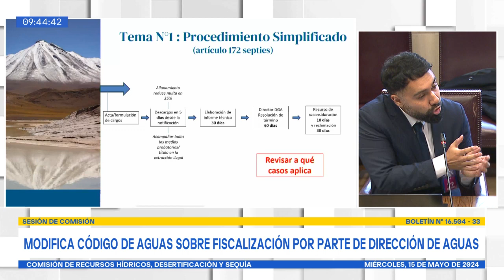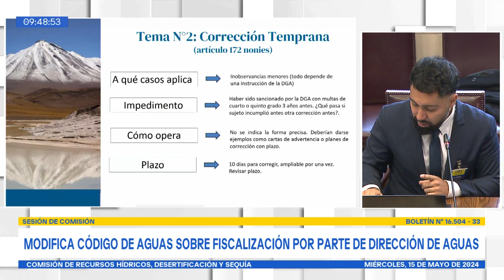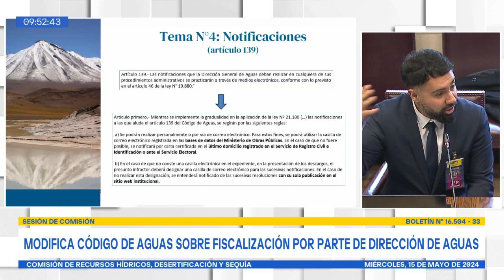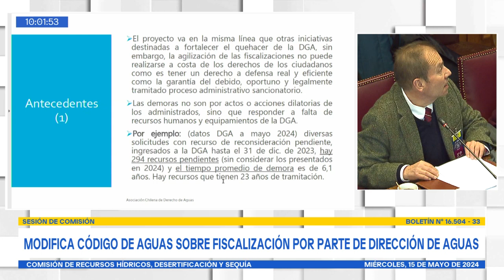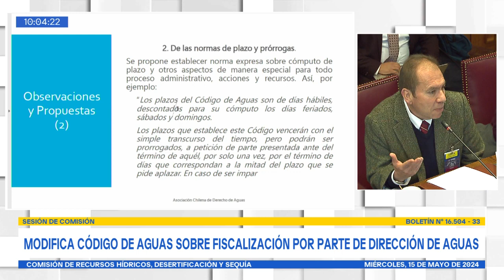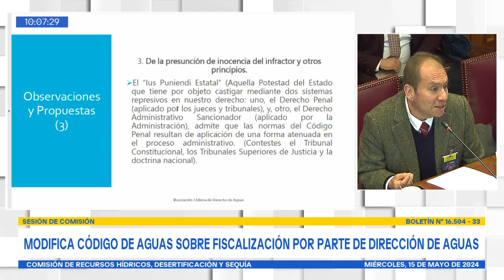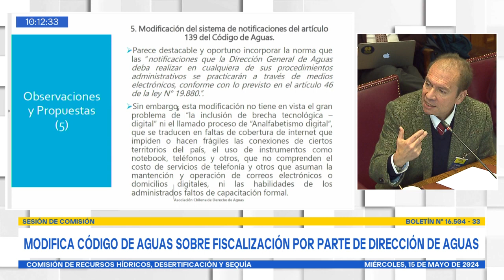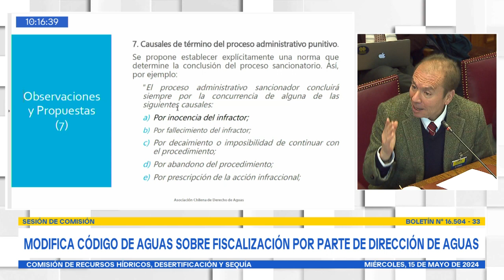Comisión de Recursos Hídricos, Desertificación y Sequía - 15 de Mayo 2024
HORARIO: 09:30 a 11:00
MATERIA: 1.- Continuar el estudio del proyecto de ley, en segundo trámite constitucional, que modifica el Código de Aguas en lo relativo al procedimiento de fiscalización y vigilancia por parte de la Dirección General de Aguas (Boletín N° 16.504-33).

A esta sesión, han sido invitados el señor Emanuel Ibarra, Académico de la Pontificia Universidad Católica de Chile, y la señora Natalia Dasencich, Presidenta de la Asociación Chilena de Derecho de Aguas.